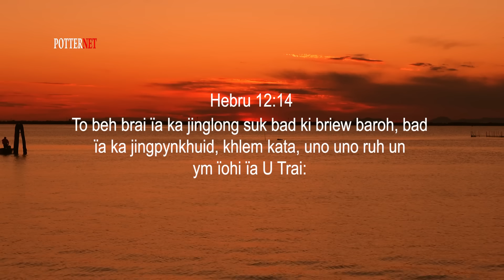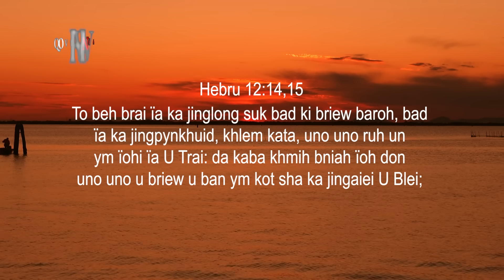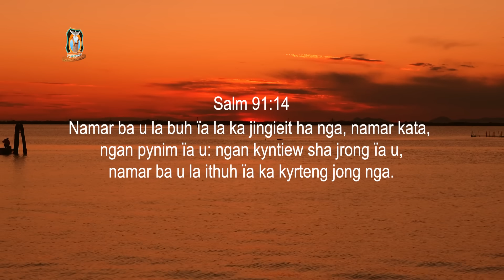Balei ki jingkyrkhu ki lait noh na phi? | Pastor Bantei Potternet tv Khubor step 2023